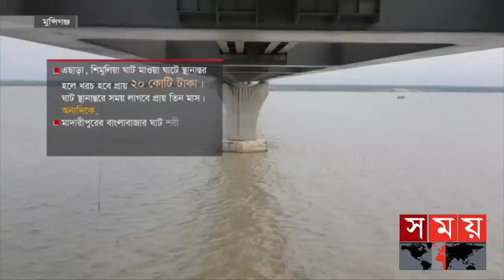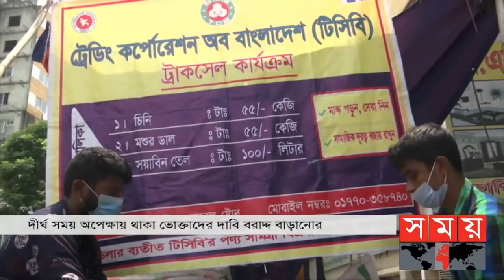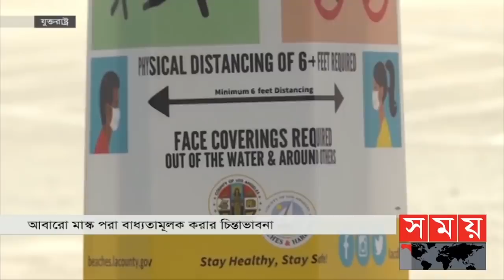প্রবাসে সময় | রাত ১টা | ২৭ জুলাই ২০২১ | Somoy tv bulletin 1am | Latest Bangladeshi News